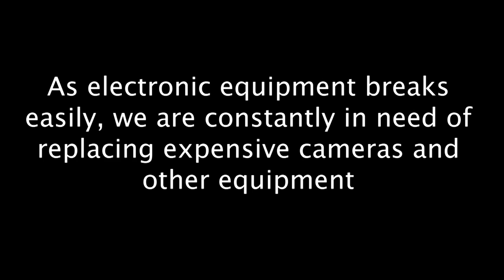Thetford Town 0-4 Wroxham (FULL MATCH)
The full match of the Thurlow Nunn league match between Thetford Town and Wroxham.

Recorded and edited by Kevin Barreto